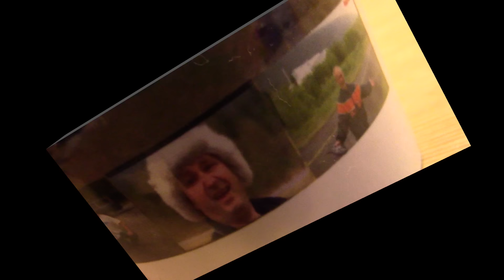Attacked by mad Robot - RC model Crashes - Humor and fun Like in the old days - Robots Can Attack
🪄Great comeback for the RC pilots at Frya! This video shows you some crashes and great flying. Kristian got attacked by a mad robot.
RC plane engine, RC plane crashes, great flying, spooky makeup ideas, nice RC models, super day, maiden flights.
RCgutt - RC gutt - RC gutten
RCNorge - Crash video - Funny accidents - How to crash - RC Flying -  PewDiePie - humor channels - fails and accidents - how to fly RC
crazy people
Sonic 25 size
O.S LA46
3D printed RC plane crash
Align Trex 450
Alan Walker & Ava Max
Sonic
park zone stryker with 70mm edf 4s
90mm edf glider
glide plane with edf engine